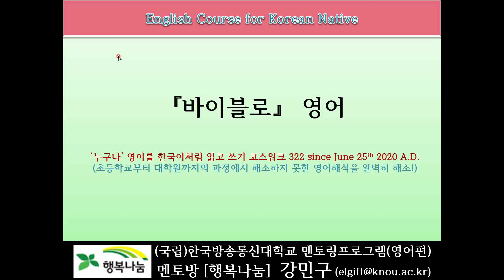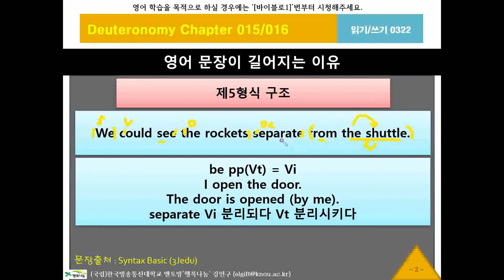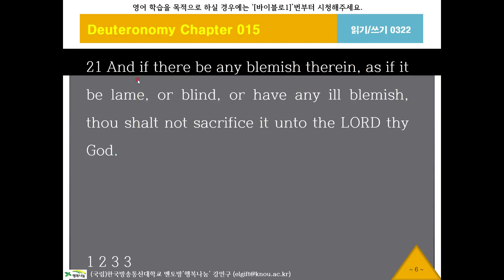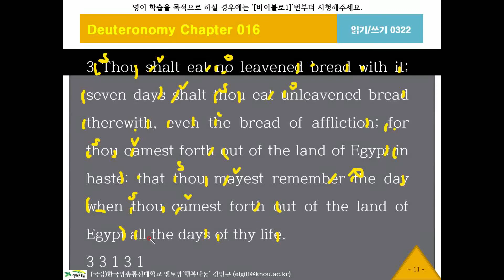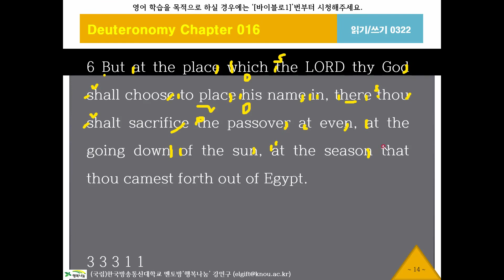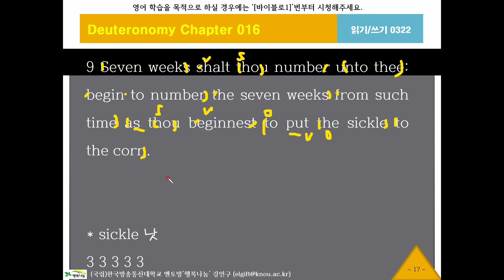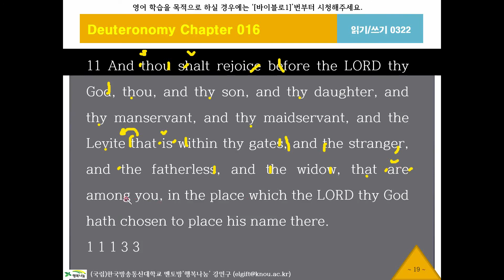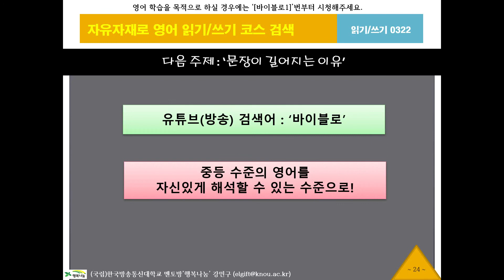바이블로322, 신명기15장19절, KJV, 영어성경, 흠정역, 성경공부, 영어해석원리, 영작문원리, 영어구조분석, 성경으로 영어공부, 영어로 성경공부